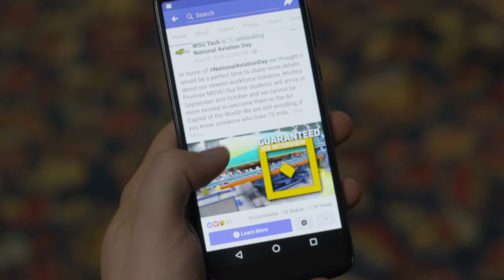Wichita Promise Move - Robert T.